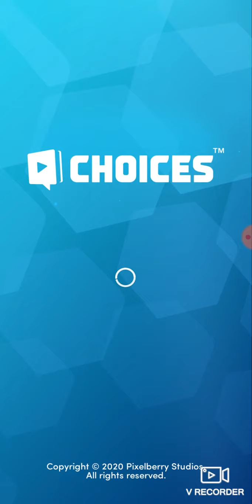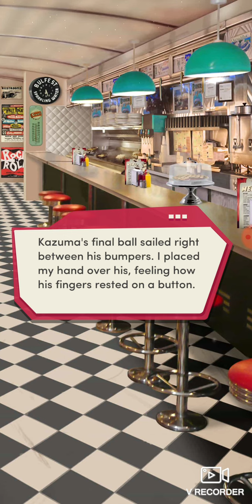My two first loves chapter 7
Getting caught..